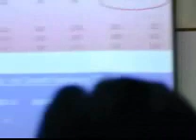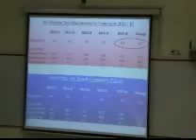DR Vaqar Presenatation at COMSATS part-2.wmv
Seminar on "New Development Approach" arranged by Planning Commission of Pakistan held in COMSATS on 25th Oct, 2010